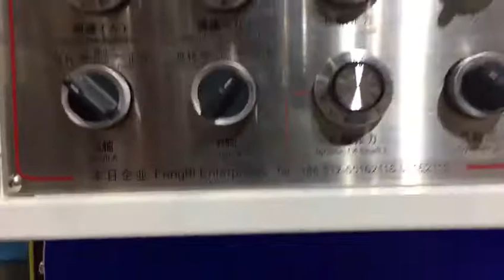CQT-1300 Adhesive Tape Gap Cutting Machine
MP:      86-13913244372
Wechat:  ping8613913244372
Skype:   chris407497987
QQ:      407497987